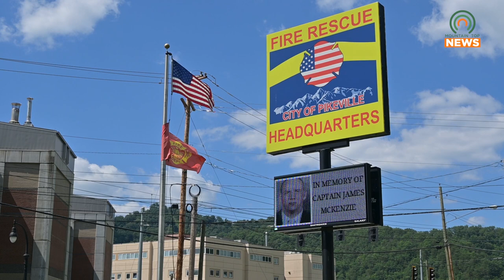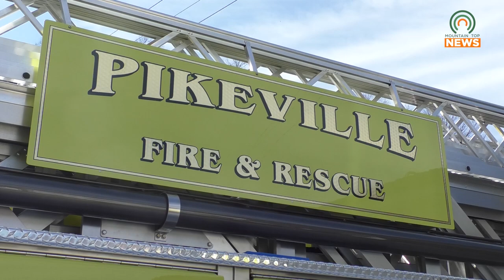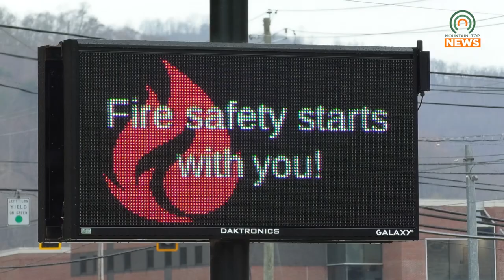Pikeville Fire Department Reminds You of Fire Safety While Preparing Thanksgiving Meals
The Pikeville Fire Department would like to inform the public on fire safety while preparing their Thanksgiving meals.